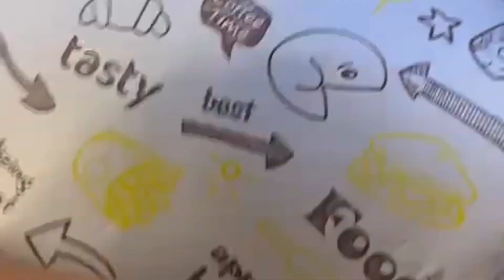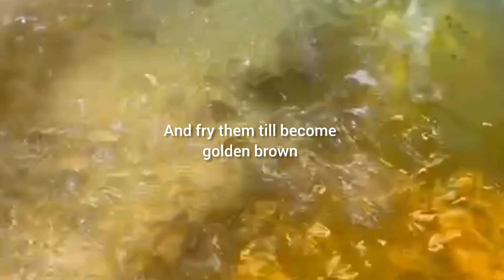बच्चों और बड़ों सभी को बहुत पसंद आयेगा ये नाश्ता Potato Cheese Sticks